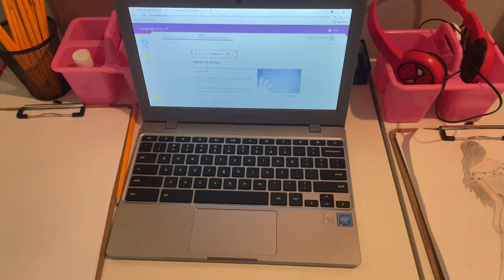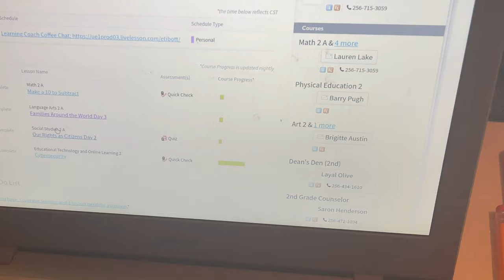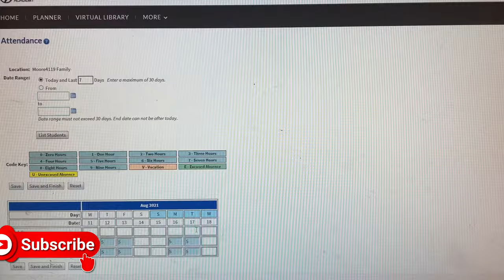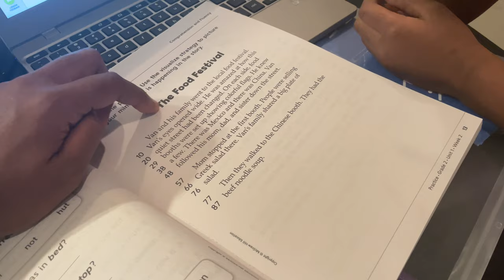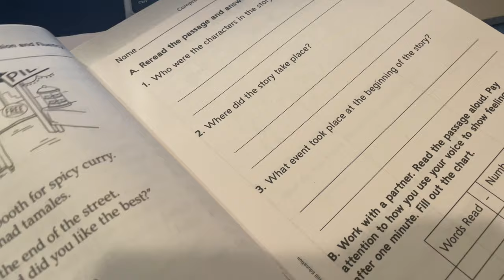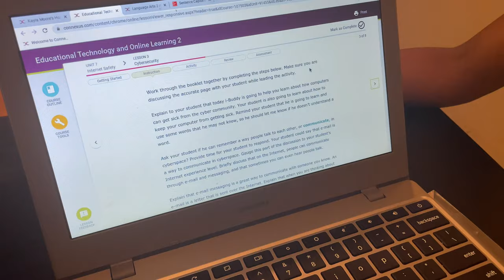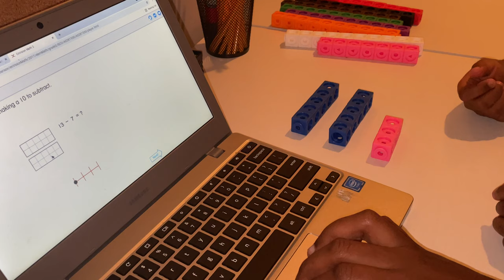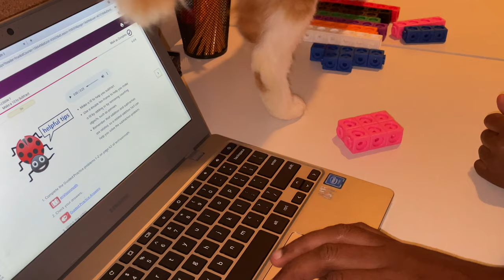Virtual School Vlog | 2nd Grade | Connections Academy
Welcome You To My channel Juuusst Ria!

@Connections Academy

On my channel you will find a ride range of videos from multiple categories, which include but is not limited to cooking, how-to, diy, beauty, inspirational, educational and much much more!!!

This Channel is judgmental FREE, but feel free to speak how you feel just be respectful about it! We are all Grown!